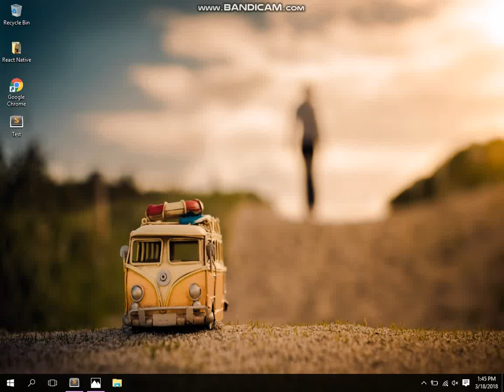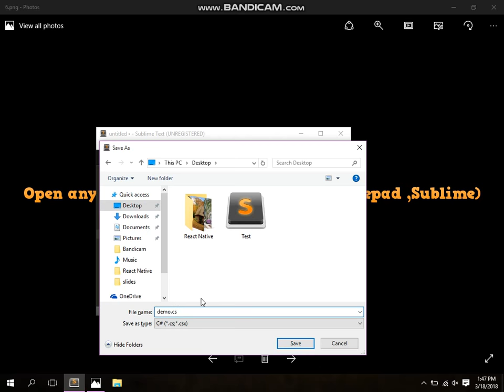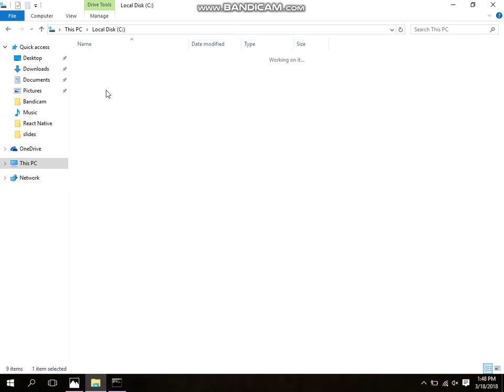how to execute and compile c# code using cmd?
This is the basic c# code !
I hope you all understand how to execute and compiling process of c# code using cmd command prompt

And next time i'm going to work on visual studio ide so you must install it

,C#,Jquery,html,css,sass,react,js,python,sql,mysql, or more